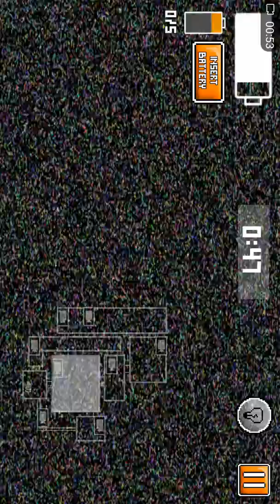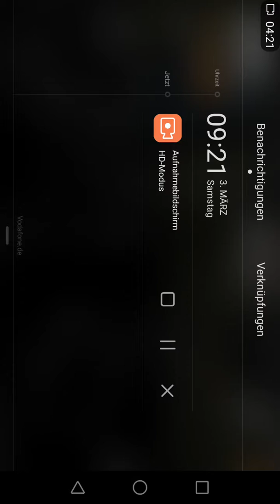Wir sind im nacht 2!(five nights at cube 3D 2)